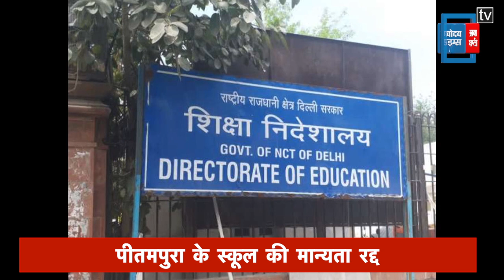पीतमपुरा के इस स्कूल ने बढ़ाई फीस, दिल्ली सरकार ने रद्द की मान्यता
राजधानी दिल्ली में एक नीजि स्कूल की बढ़ती मनमानी देख केजरीवाल सरकार ने उसकी मान्यता रद्द कर दी. दरअसल ये स्कूल लगातार फीस में बढ़ोतरी कर रहा था जिसकी शिकायतें लगातार मिल रही थी जिसके चलते सरकार ने ये एक्शन लिया